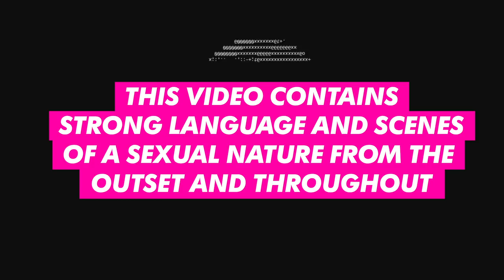Geordie Shore 16 | Sophie Interviews Abbie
HOWAY! Sophie chats to one of the newest lasses about social media, meeting lads and much more…